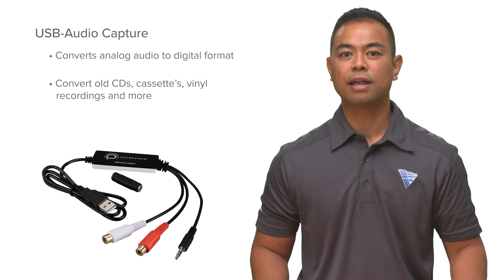New AV Streaming and Recording Products (HDCAPT1 & PACAPT1)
Two products for streaming and recording audio and video: the Vanco video recording HD Capture, and the PulseAudio audio recording Audio Capture. Both products were developed as inexpensive, wireless AV options that help streamline virtual working, learning, and entertaining from home.